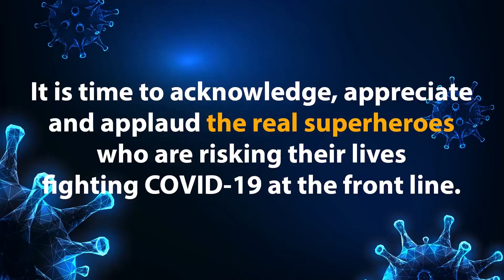Today people reached the tehsil of Jalandhar to get the registries done.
पंजाब में आज करीब डेढ़ महीने बाद तहसील में कामकाज शुरू हो गया है । पंजाब सरकार की ओर से लिए गए इस फैसले के बाद आज जालंधर की तहसील में लोग रजिस्ट्रियां करवाने के लिए पहुंचे ।